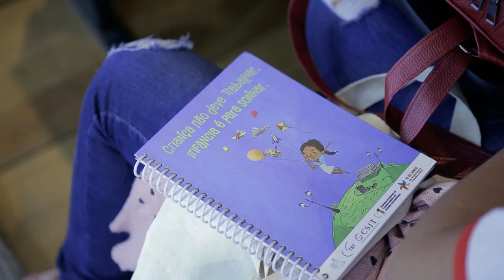Programa TJC Programa Hora Extra TRT GO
Matéria veiculada na TV Justiça em janeiro de 2020. Edição 417.